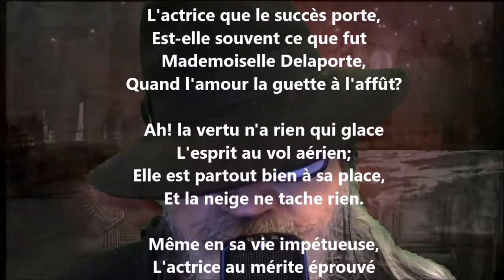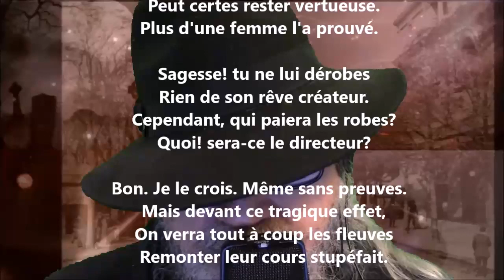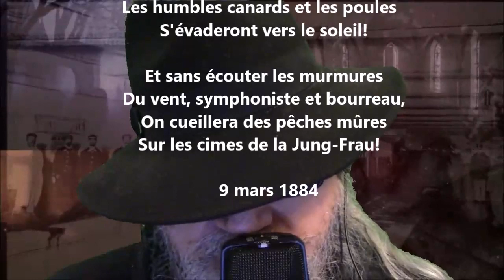Les robes - Théodore de Banville lu par Yvon Jean